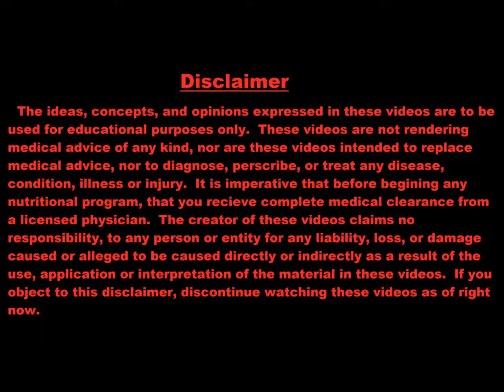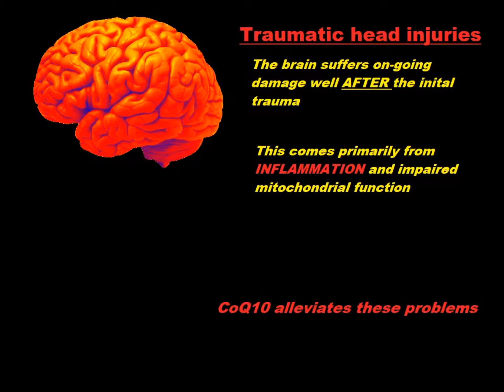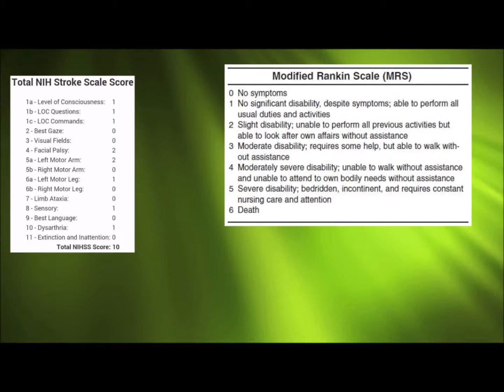CoQ10 & the Brain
ENZYMENTAL Episode 37:  Today we discuss Coenzyme Q10 and its neuroprotective effect on the brain.